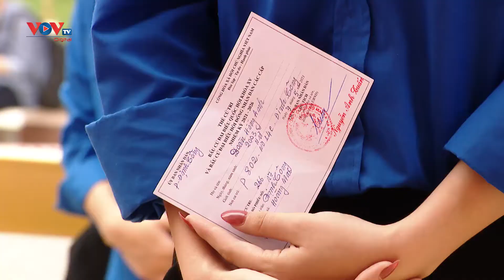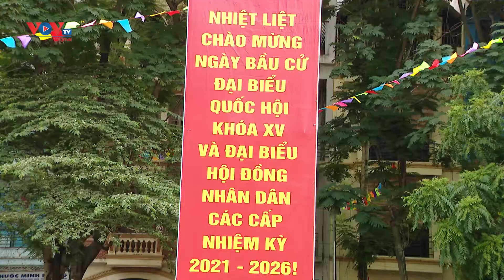Hà Nội: Mỗi lá phiếu đều có giá trị và ý nghĩa thiêng liêng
Tại Thủ đô Hà Nội, trong không khí từng bừng của ngày hội toàn dân, Ủy viên Bộ Chính trị, Bí thư Thành ủy Hà Nội Đinh Tiến Dũng, Trưởng ban Chỉ đạo cuộc bầu cử của thành phố khẳng định, mỗi lá phiếu đều có giá trị và ý nghĩa thiêng liêng.
Bí thư Thành ủy Hà Nội Đinh Tiến Dũng tin rằng, cử tri Hà Nội sẽ phát huy tinh thần trách nhiệm cao, ý thức nêu gương và niềm tự hào là người Thủ đô; tham gia bầu đúng, bầu đủ, lựa chọn những đại biểu xứng đáng nhất đại diện cho mình.